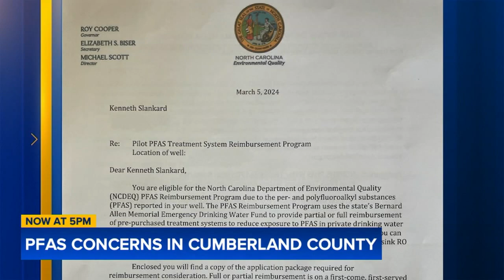NC homeowners notified private wells found to have PFAS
People who live in one part of unincorporated Cumberland County have been getting alerts from the Department of Environmental Quality that PFAS have been found in their water supply.